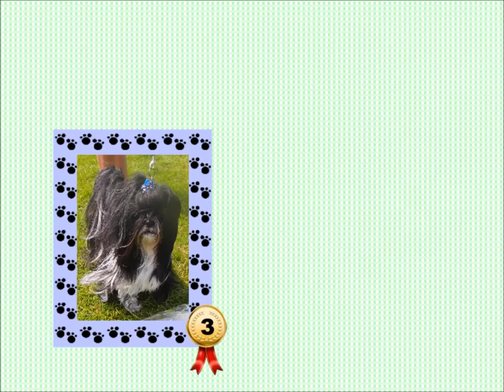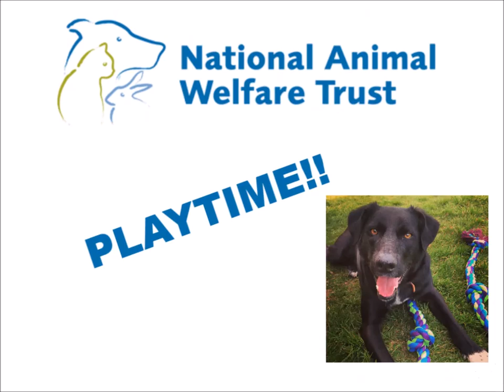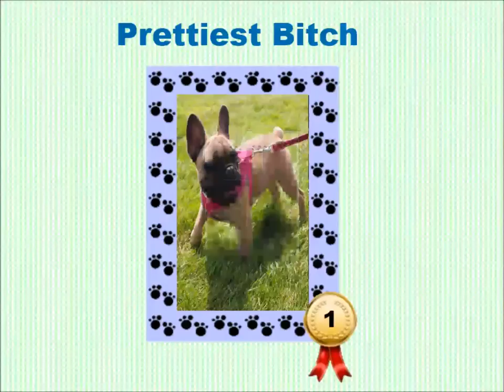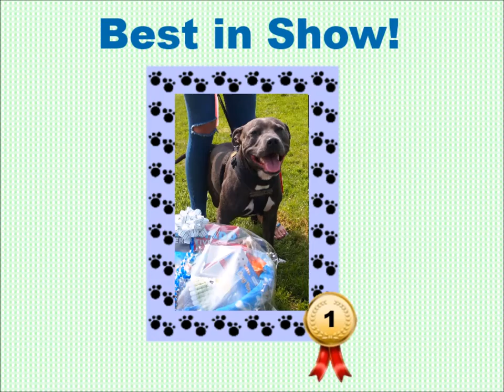NAWT Clacton - Open Day and Fun Dog Show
NAWT Clacton centre Open Day and Fun Dog Show was held on Sunday 29th May 2016.
There were lots of stalls on the day including BBQ, Refreshments, Raffle, Tombola, Plant stall, Bric-a-brac, Cat and dog prize theme tombola,  Party bags for N.A.W.T cats and dogs, local dog warden providing microchip service, Made to Measure pet accessories, Mr Cadbury with his West Ham Ice Cream van.  The main attraction was the popular Fun dog show with 8 categories as well as the dog playing field area.

An incredible amount of £2960 was made for the Clacton centre of N.A.W.T.

A huge thank you to everybody who came and supported our event.